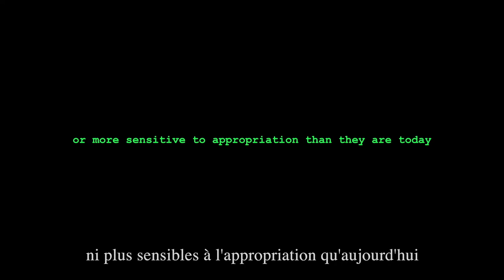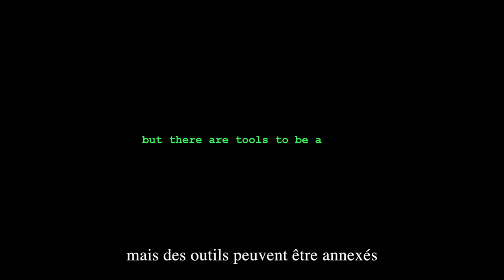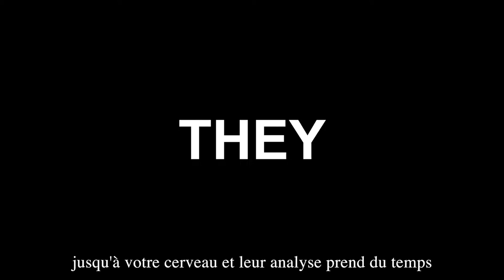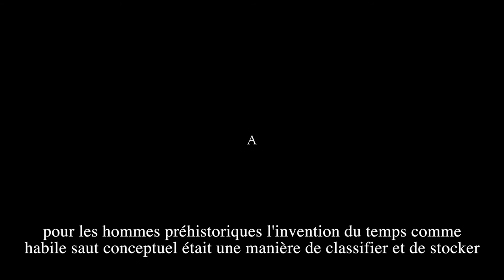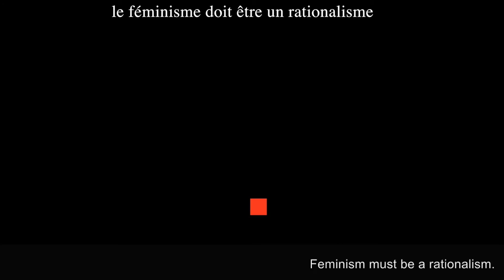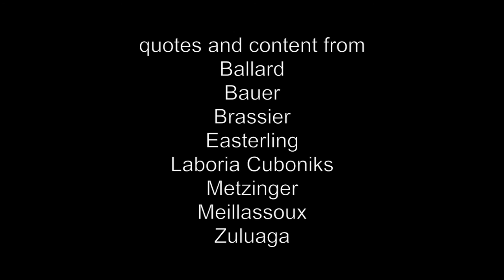Herstory Laboria Cuboniks VOSTFR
HERstory – des archives à l’heure des postféminismes
La maison des arts, centre d’art contemporain de Mal koff a présenté du 21 janvier au 19 mars 2017, l’exposition HERstory – des archives à l’heure des postféministes, proposée par l’historienne d’art et commissaire d’exposition, Julie Crenn et l’artiste, Pascal Lièvre.

Laboria Cuboniks

Xenofeminism - video sketch 1
2015
6 min 54 s
de Diann Bauer
Laboria Cuboniks (un anagramme du pseudonyme Nicolas Bourba- ki, un mathématicien imaginaire créé par un groupe de mathémati- ciens) désigne plutôt un collectif composé de six femmes qui ont créé une théorie : le xénoféminisme décrit comme une forme de féminisme technomatérialiste, anti-naturaliste, qui prône l’abolition du genre. Les xénoféministes discutent de la façon dont on pourrait changer les objectifs des technologies existantes pour les rendre plus utiles à la société et, surtout, pour qu’elles ne puissent pas être utilisées comme un outil de discrimination sexuelle. Le xéno- féminisme est aussi anti-naturaliste dans le sens où il conteste le déterminisme naturel dans le contexte politique.
Traduction: Emilie Notéris